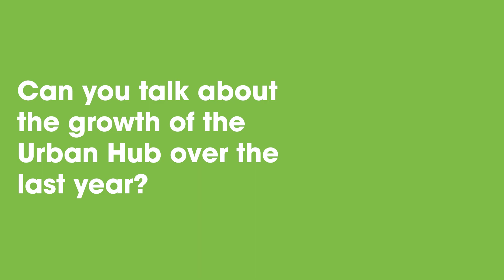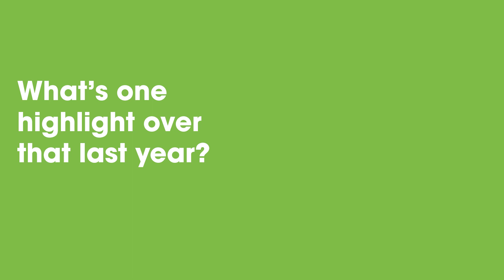What is the Urban Hub? | Greater Green Bay Chamber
Lamarr Banks, Urban Hub community manager with the Greater Green Bay Chamber, sits down to talk about the advantages the Urban Hub offers entrepreneurs, startups, and all sorts of working professionals in Greater Green Bay, WI. for more information.

00:00 What is the Urban Hub?
00:14 Who is the Urban Hub for?
00:37 What are some of the amenities?
01:27 How does collaboration fuel the Urban Hub?
02:49 What would you say to someone considering to be a tenant?
03:35 Can you talk about the growth of the Urban Hub over the last year?
06:12 What's one highlight over the last year?
08:07 Anything else you want to add about the Urban Hub?